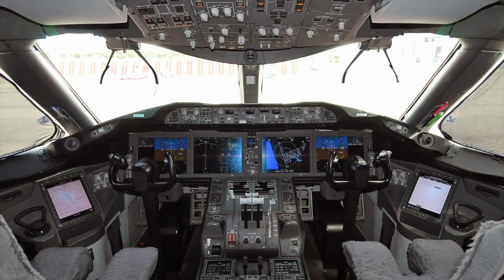Will There Ever Be Pilotless Planes?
• AviationToday Series

Hey guys, welcome to another Pure Aviation episode. In this video, we discuss the concept of pilotless planes, the possibility of them one day becoming a reality, and whether or not people would be willing to fly them. I hope you enjoy!

• Created using iMovie
• Pure Aviation 2019